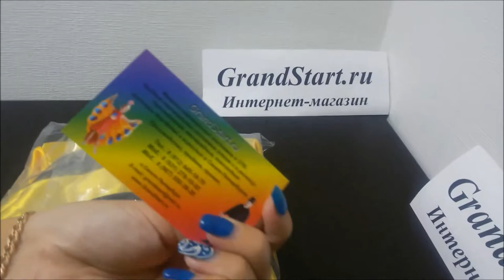👍 Костюм 🐝 Пчёлка с юбкой-пачкой для девочек — Магазин GrandStart.ru ❤️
🌟 🇺🇸 Costume 🐝 Bee with a skirt-pack for girls — Shop GrandStart.ru 🌟
✅Видео Смотреть Обзор Одежда Костюмы Распаковка Товар LifeHacking Лайфхак Видеообзор Интернет-магазин Grandstart.ru ГрандСтарт.ру ®️
🌟 Производство, продажа костюмов для детей и взрослых. 🌟